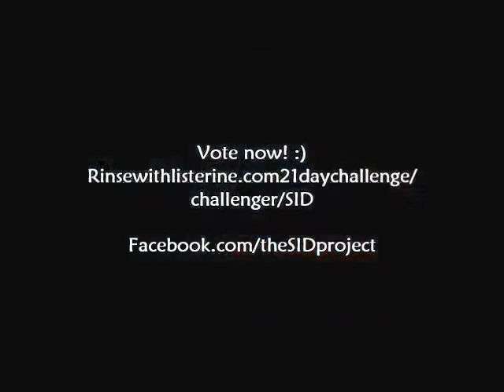Isid "Sid" Chiong - Week 2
You got this! You have what it takes to BeMouthtastic, BeMouthtasticSid!